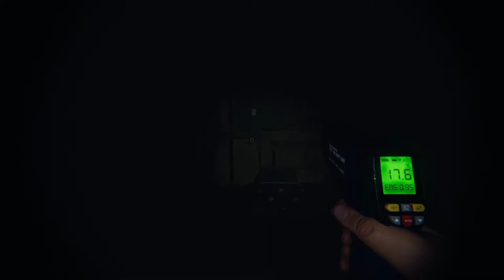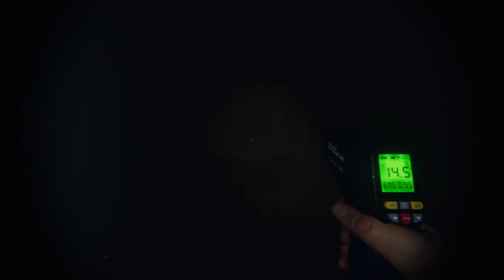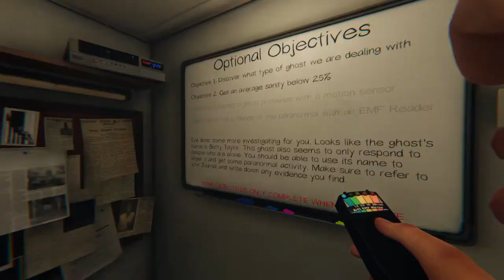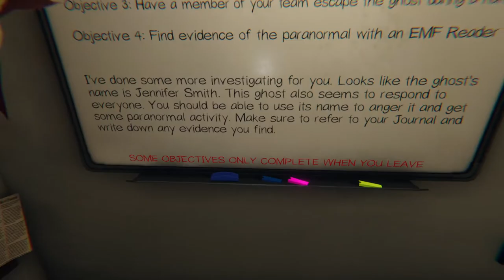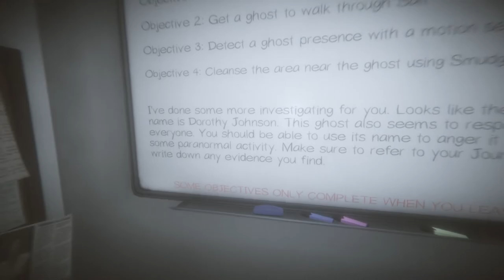This One Is Very Brotherly YOU HAVE BEEN WARNNNNNEDDDDD!!!!!!! - Phasmophobia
Just So U Guys Know I Get Very Shaky In Situations Like This So Just Enjoy It Please Don't Be An Ass